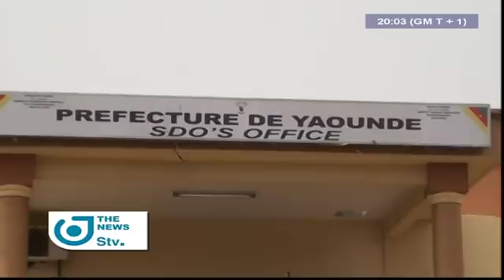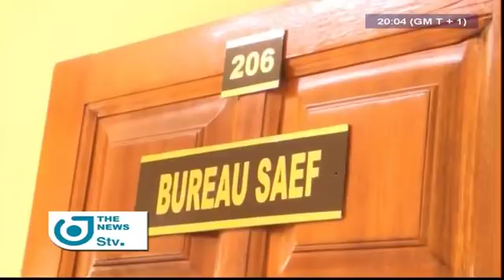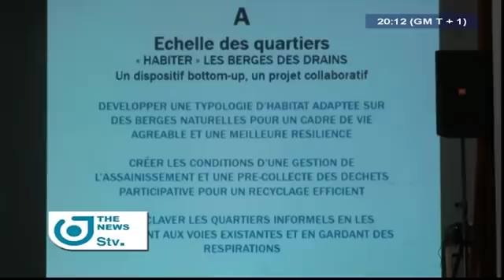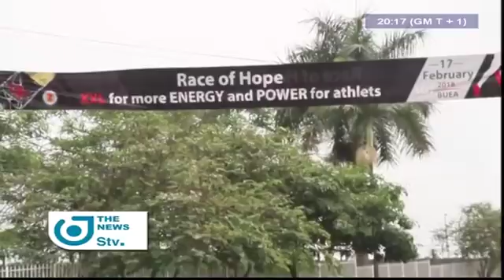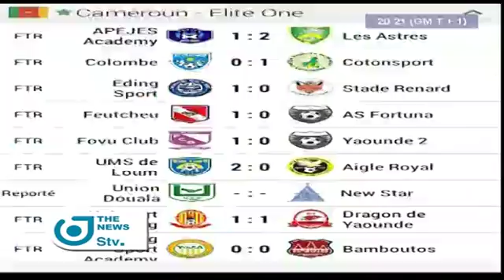STV NEWS 08:00 PM - (SENATE 2018 LISTS : ELECAM IS WORKING) - 16th February 2018 - Veronica AJI